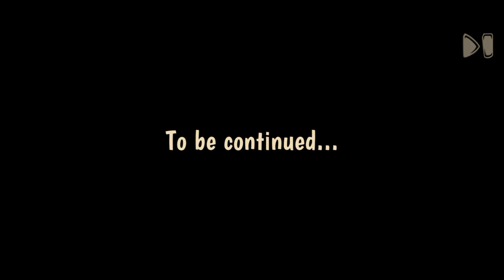Horror Tale 1: Kidnapper - All Animation